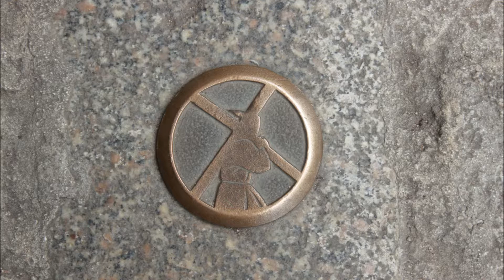Corse 2014, Sartène et Propriano